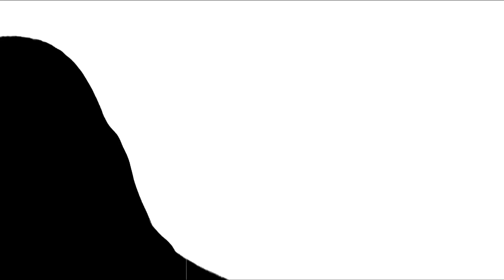Riller - Level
Artist: Riller

Song: Level